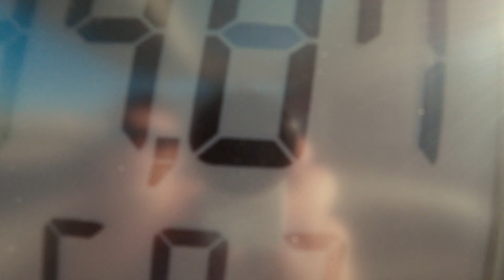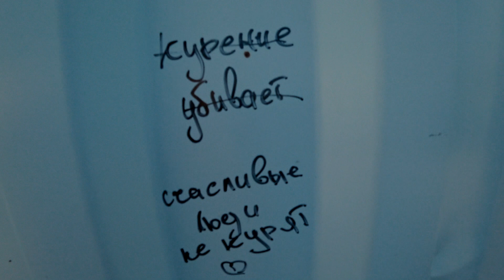VLOG. ТУРГОЯК. ПУТЕШЕСТВИЕ НА САМОЕ ЧИСТОЕ ОЗЕРО